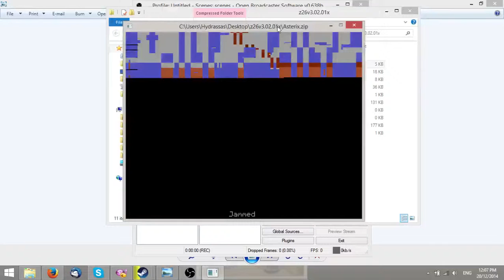Jammed Atari 2600 - Seizure Warning!